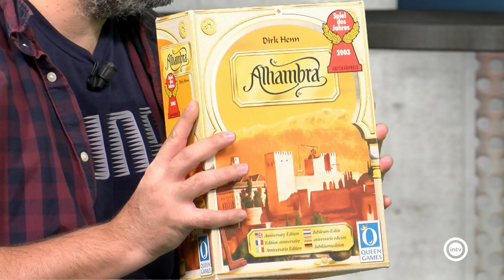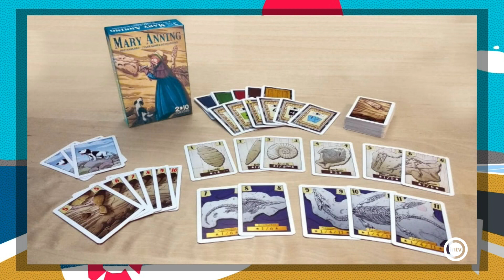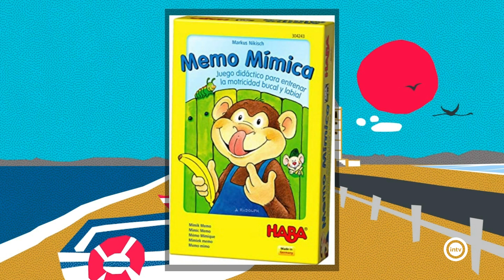Almería mete ficha (Almería is different) (06/03/23)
Alberto Rebolledo. Docente y especialista en juegos de mesa
Recomendaciones juegos:
- Alhambra
- Sábika
- Mary Anning
- Emotio
- Franky
- Memo mímica